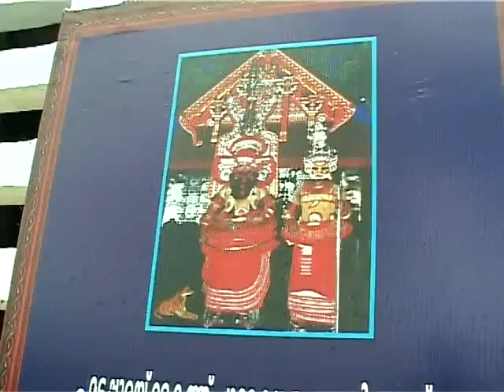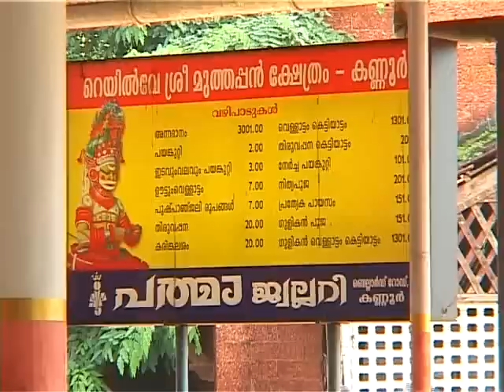Yathra 21st Sept 2012 Parassinikadavu